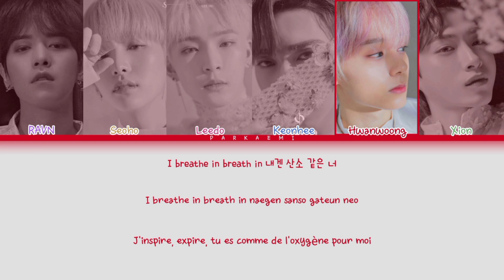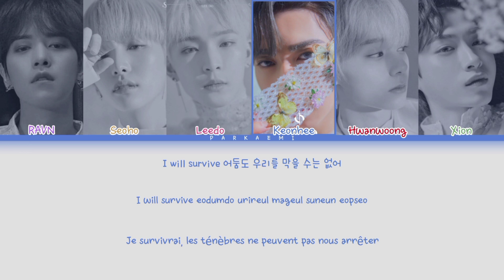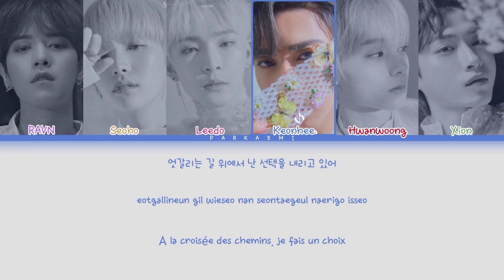ONEUS - 'Dead Or Alive' (Color Coded Lyrics Han/Rom/Vostfr)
Agence: RBW Entertainment
Artiste: ONEUS
Chanson: Dead Or Alive
Album: LIVED

Photos : Nautiljon